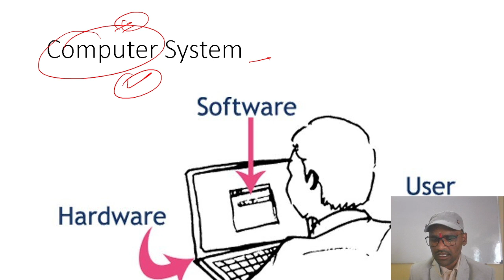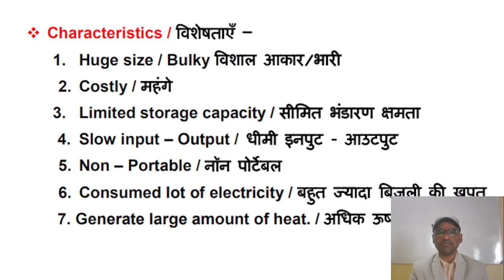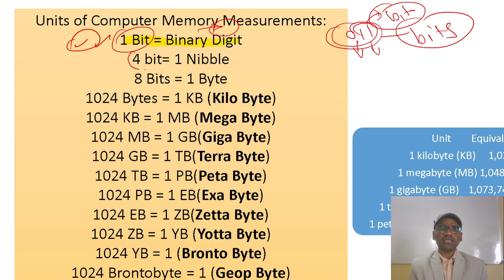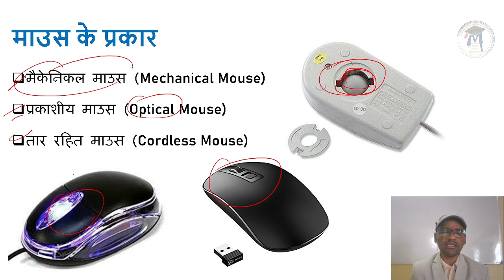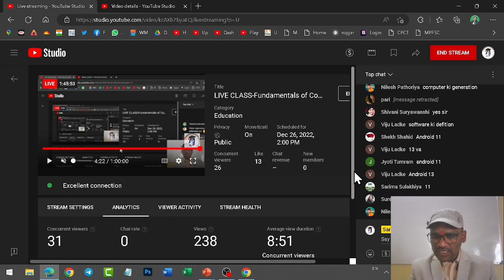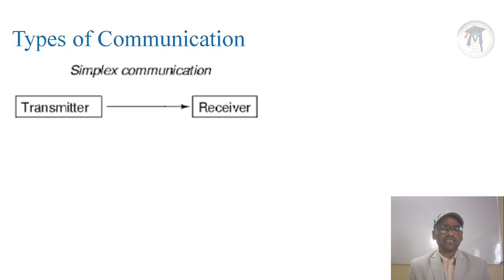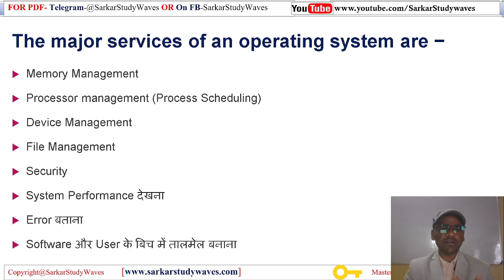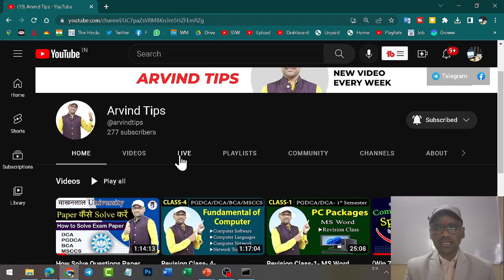Revision Class-Fundamentals of Computer | Computer Basic Revision | DOS | Linux in Hindi